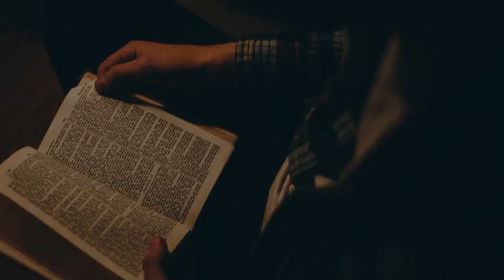Eu estou te Preparando para um Povo | Missª Alzenir Carvalho | Goiãnia 2022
Contribuição Voluntária -Conta Banco do  Brasil, Ag. 1452-4, C/c: 58282-4
 (CHAVE PIX 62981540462)  para  Paulo Defferson dos santos.
Direção geral : Paulo Defferson dos Santos